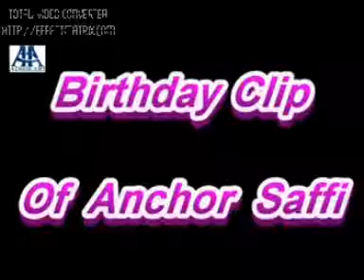Saffi Anchoring chandigarh Anchor 9780882658